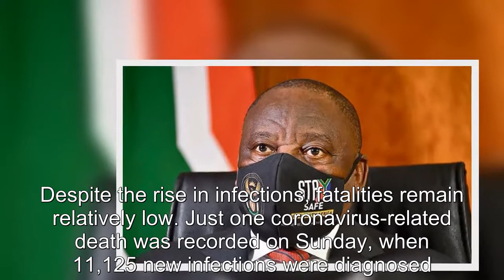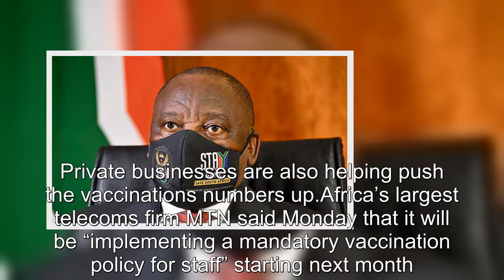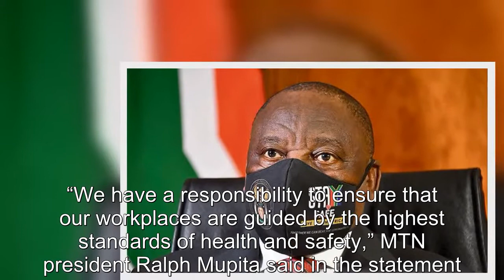South Africa urges vaccines ‘without delay’ as cases surge